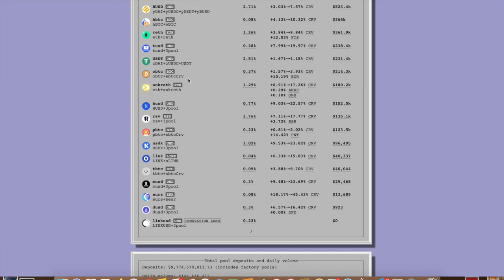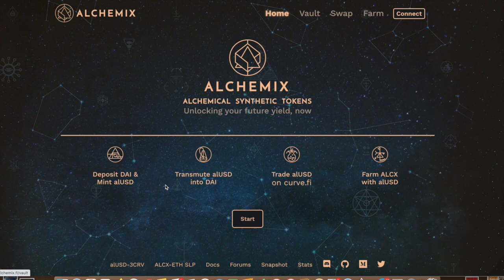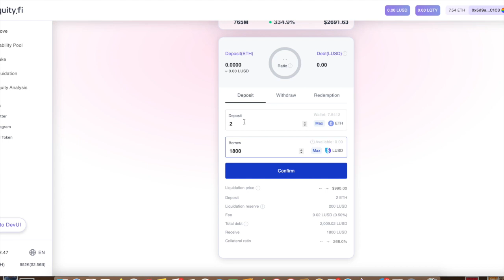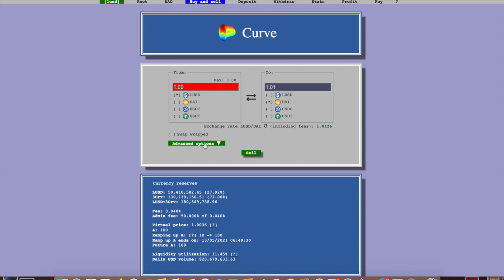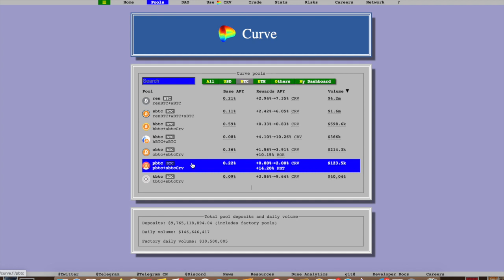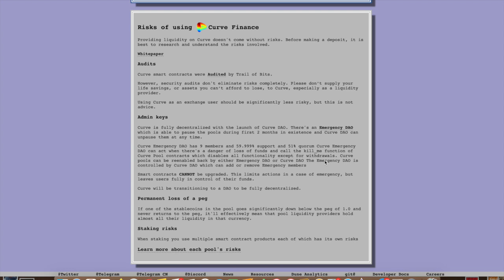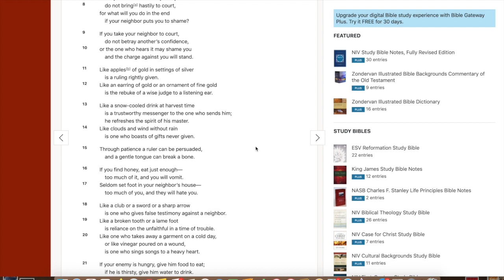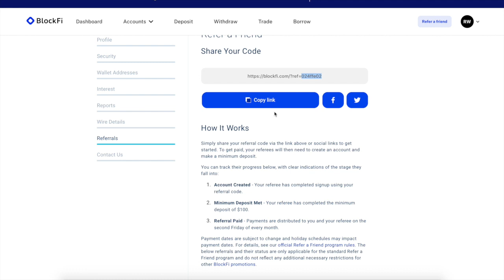🤔 500$ In DEFI On ETH profitable?🤔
This video tutorial is about how to earn market-making fees as an LP (liquidity provider) in Curve. This is another example of how to "farm yield" in DeFi by depositing your stablecoins, letting others swap between the stablecoins in Curve, and earning a % of trade fees.
This video explains the innovation around how Curve Finance provides superior stable coins spreads.

😃 😃Top 4 crypto bonus app's😃 😃
1. ($25 btc w/ $100 deposit) (code is AFC72D)

2. Blockfi ($25 btc w/ $100 deposit) (code is 024ffe02)

($25 in cro w/ ruby visa card) code is a8gpgad5ne

Free crypto trading and get paid crypto with every $10 trade on Blockfolio

😃😃mine crypto on youor cell phon and use my username (drakeondigital) as your invitation code.

Have you seen the Gemini app? Try it using my code and we'll each get $10 of Bitcoin.

152DKZMb39HWfxoLvCtTVv8bStCCyHTpjP

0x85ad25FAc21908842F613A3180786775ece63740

LWeeWgC9WSXgFKtkDBbRaACYWQW5MoKLqD

bnb1p6c7lmg30k7akzcglrmpacwtz24h8np7n4ylc2

addr1q8jsev3xhxc2cr9ka06njvnrty4mhpmf7dr75wdv0r8s6pge94sdrmvltwg96uva095s5pp7f4sfwjnzlm0lcq8hrekqmgkezh

bitcoincash
qzhxw8xy32h9c09ejtepnrjtuspmqrmxagxl96ra0x